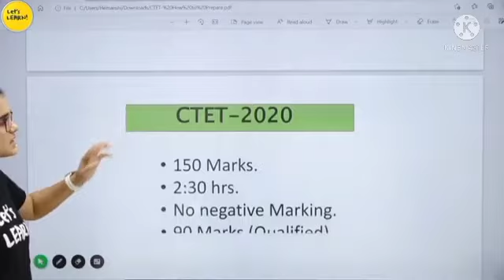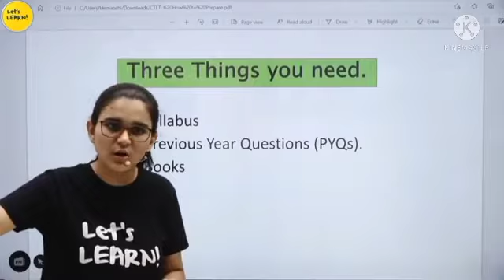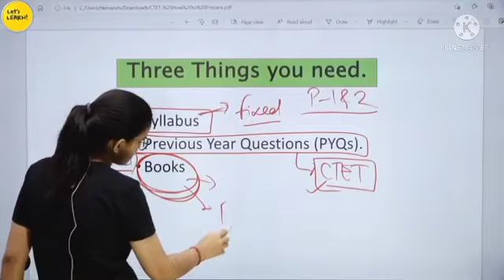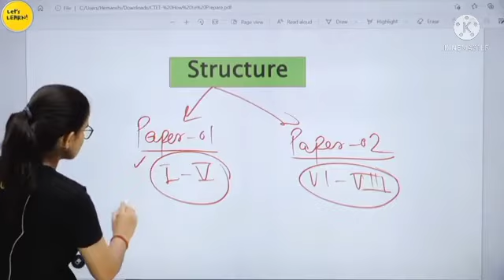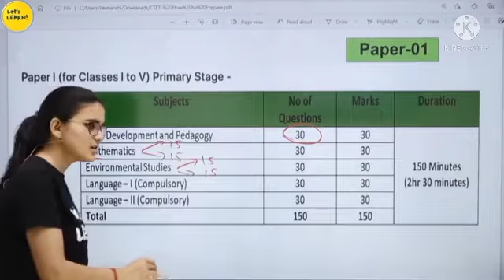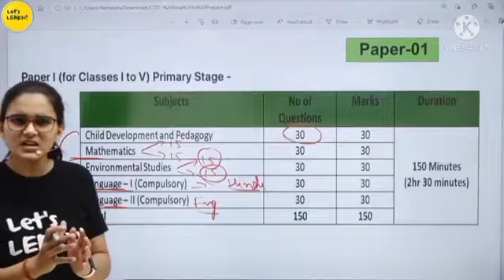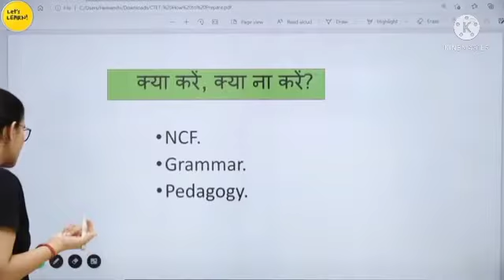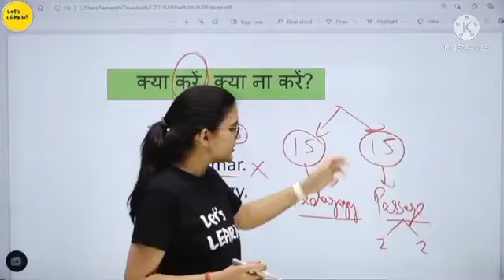CTET 2022 की तैयारी कैसे करें | कैसे करें self-study से 120 मार्क्स पक्के | NEW NOTIFICATIONS | plan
What _is _CTET_Full_ Details_ in _Hindi_|